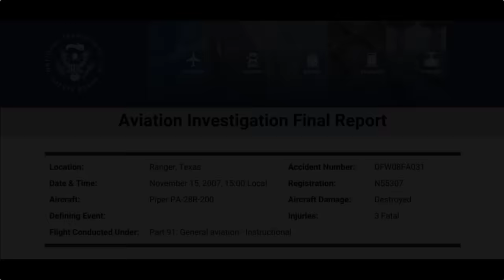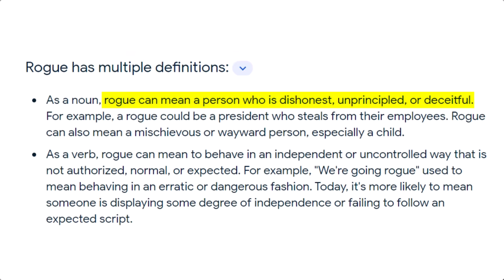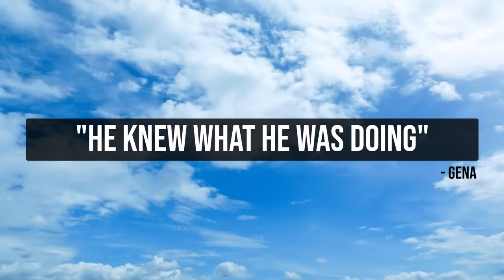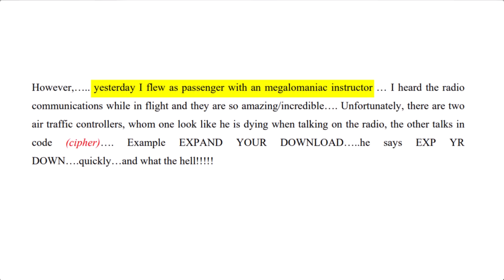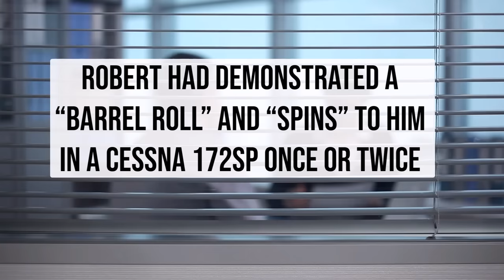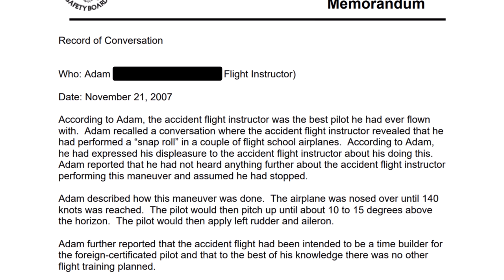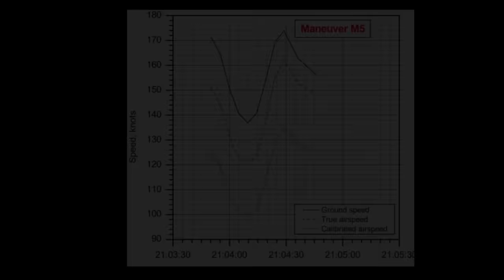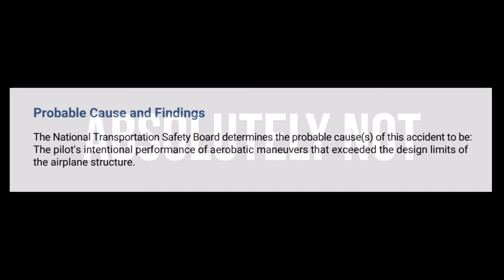Rogue Flight Instructor Gets Two Students Killed!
A flight instructor got two foreign students killed during a routine cross-country flight when his actions resulted in the aircraft breaking apart in midair and plummeting to the ground. The NTSB placed the blame on the instructor, but that was only half of the story.

Here's another video about a flight instructor that got his student killed under very different circumstances:

This was a really tough debrief because this flight instructor was a good person and probably would have made a great airline pilot if someone had just stopped him along the way and given him a thorough debrief about the things he was doing.

The student in the front seat was from Italy and he was a foreign-certificated private pilot that had 119 total hours but only 1 hour of flight time in the make and model of aircraft they crashed in. The student in the back was also from Italy and was just along for the flight in order to get more exposure to the radio communications since English wasn't his primary language.